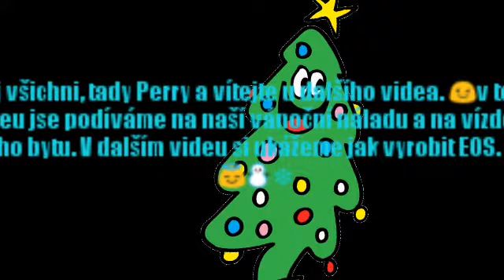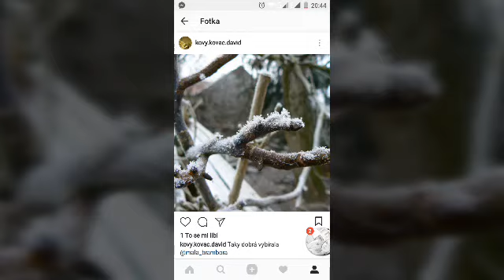VÁNOCE ❄❄⛄😇❄❄❄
Omlouvám se že dlouho nevycházela videa. Připravila jsem si pro vás za to 3 vánoční videa a to to je jedno z nich.

TAK U DALŠÍHO VIDEA ahoj...